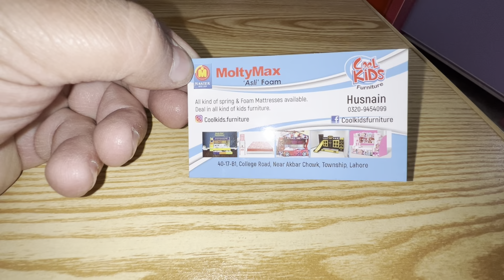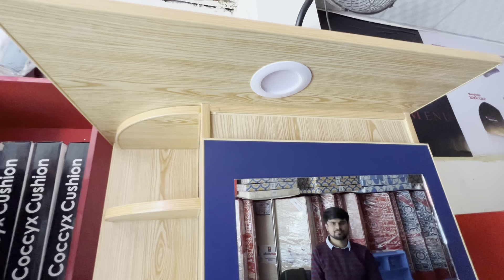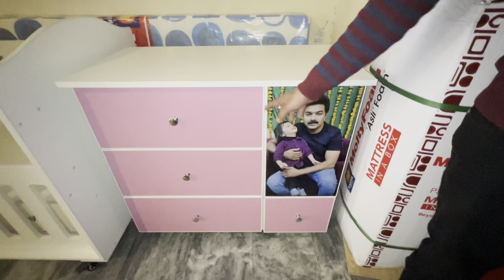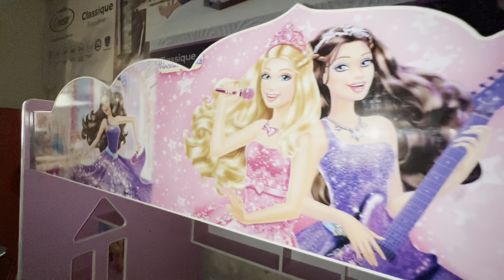Beautiful babies triple storey beds available at reasonable prices at Lahore (PART-1)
Location : Lahore